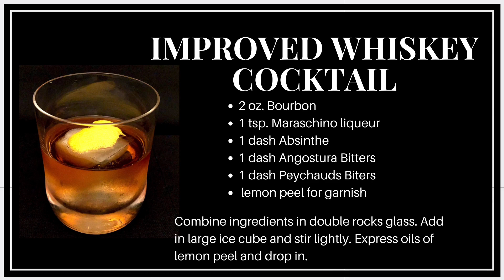Cocktail Notes || EP. 6 “Freddie Freeloader", by Miles Davis || Improved Whiskey Cocktail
“Freddie Freeloader” is the second track on Miles Davis’ album, “Kind of Blue”. This laid-back song has a 12-bar blues structure, with a slight variation at the end where it does not resolve to the home chord. “Freddie Freeloader” triggers a lot of nostalgia. When I was younger and was exploring different open mics, this was a fall back song in case I did not have any material prepared. It was straightforward to improvise over and allowed me to creatively voice chords. The simplicity of the song made it difficult to ignore the temptation of a flashier and faster performance, a decision not respectful of the source material. I would opt for virtuosity over authenticity.  Instead of attacking the song as I would have in my youth, I went for a more subtle approach this time around, one which is more authentic to the feel of the actual song. In this episode of the “Cocktail Notes” series, I finally heeded the lesson of restraint.

The “Improved Whiskey Cocktail” was paired with “Freddie Freeloader” because both are slight variations on a classic recipe without deviating too far from the original. This cocktail is very similar to an “Old-Fashioned”, but with a few more ingredients. Believe it or not, the “Improved Whiskey Cocktail” preceded the “Old-Fashioned”. The history goes that whiskey cocktails were first served in the style of a “sling”, which consists of whiskey, bitters, and water (late 1800s). As more foreign liqueur found its way to the US from Europe, bartenders started experimenting with them by adding small portions to the whiskey sling, making the flavors more complex. This led to the creation of the “Improved Whiskey Cocktail”, which was a whiskey sling with the addition of maraschino liqueur and absinthe. As people tired of the experimentation and new additions, they started asking the bartender for an “old-fashioned whiskey cocktail”---one that only consisted of the original ingredients. While I do enjoy a good “Old-Fashioned”, an “Improved Whiskey Cocktail” is an interesting riff on the night-out standard. Cheers!